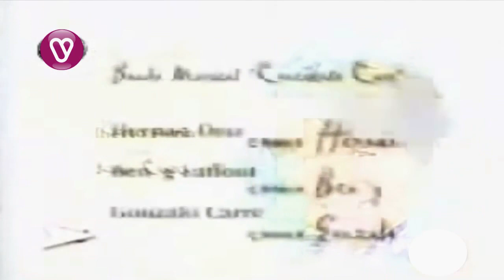La Niña De Mis Ojos, Trailer (2001) | Pongalo NovelaClub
Esteban Olivares es un hombre condenado a no ser feliz desde que perdió la memoria y parte de su vida. Isabel Díaz Antoni es su esposa, y María de la Luz Centeno es La Niña de sus Ojos, una imagen recurrente de su pasado perdido y que él ignora, es la madre de su hijo. Esteban amó en su adolescencia a María de la Luz, pero un accidente los separó dejándolo amnésico. Rosaura, su madre, quien no quiere a la novia de su hijo por ser ella de clase humilde, lo lleva a Estados Unidos donde Esteban termina sus estudios de ingeniería. Entretanto, María de la Luz, queda desamparada y embarazada. Sin poder conseguir noticias de Esteban, María de la Luz tiene un hijo Sebastián al que debe criar sola. Alejandro, su amigo incondicional le ofrece matrimonio.

Reparto
Lilibeth Morillo | Simon Pestana | Natalia Streignard | Juan Pablo Raba | Rosalinda Serfaty

Producción
Alidha Ávila

Pongalo es tu destino de novelas, series, películas y mucho más, todo en español, que te puedes llevar puesto en cualquier dispositivo. Vive el romance, la pasión, amor del bueno y también algo de acción y comedia para divertirnos. Dale Play!